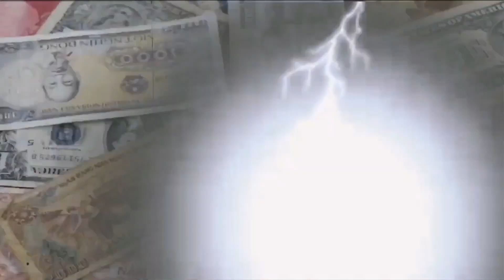MARIO JUDAH - WHOLE LOTTA RED FIRST REACTION/REVIEW 🔥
Wassup guys, today we are going to be reacting to WHOLE LOTTA RED BY MARIO JUDAH!🔥